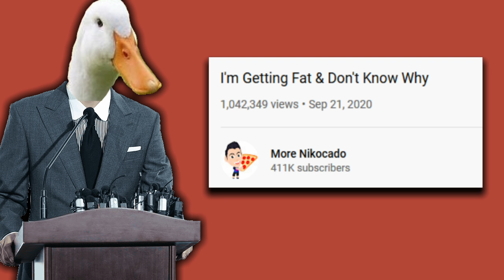Nikocado Avocado Needs Help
Nikocado Avocado, a name with an infamous reputation on the internet. As of late, his extreme mukbangs have gotten worse and worse, painting a dark future for the YouTuber. Without proper help, Nikocado Avocado will no longer be making mukbangs...